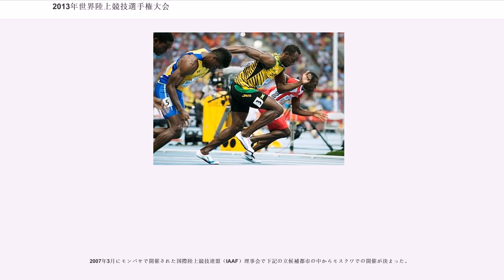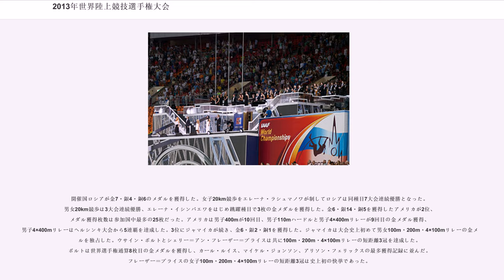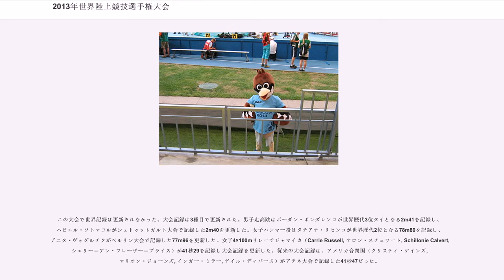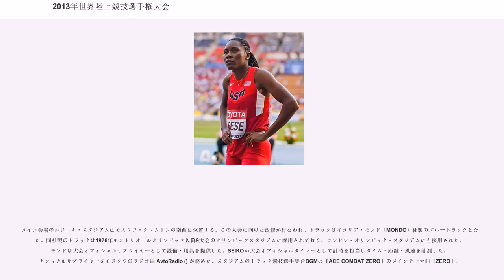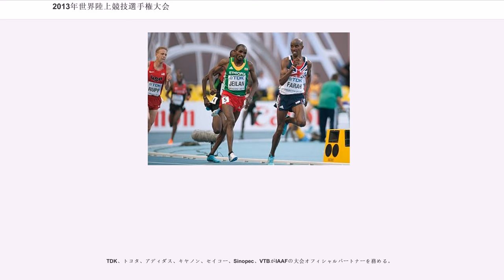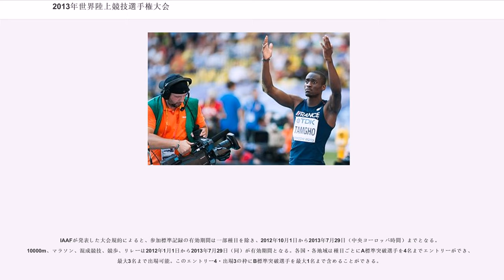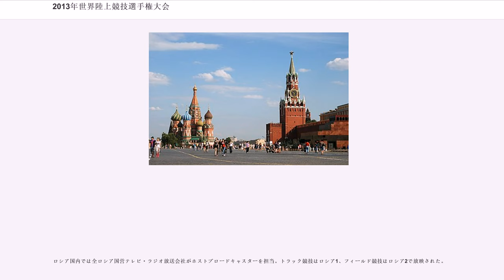2013年世界陸上競技選手権大会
2013年世界陸上競技選手権大会

第14回世界陸上競技選手権大会は、ロシア・モスクワのルジニキ・スタジアムをメイン会場として2013年8月10日から18日までの日程で開催された。206の国と地域から選手1974名（男子1106名・女子868名）が参加し、47種目（男子24・女子23）の競技が実施された。

2007年3月にモンバサで開催された国際陸上競技連盟（IAAF）理事会で下記の立候補都市の中からモスクワでの開催が決まった。

2010年に不正スタートに関するルール変更があり、世界選手権は前回の2011年第13回大会から適用された。第13回大会は不正スタートによって失格となる選手が続出した。この後、2012年ロンドンオリンピック前にIAAFがルールを緩和することを認め、両手が地面から離れないか両足がスターティングブロックから離れない場合について不正スタートとしないことを発表した。

1997年の第6回大会から前回の第13回大会まで同時開催されたマラソンの国別対抗戦マラソンワールドカップは実施されない。この大会からIAAFダイヤモンドリーグのダイヤモンドレース優勝者にワイルドカードが与えられることになった。詳細は参加資格を参照。

オリンピック・世界選手権のメダリスト、同年のIAAFダイヤモンドリーグで活躍する選手がそれぞれの理由によって大会前に不出場を表明、あるいは出場しなかった。ヨハン・ブレークはハムストリングの怪我、デイヴィッド・ルディシャは右ひざの怪我のため不出場を表明した。ブランカ・ブラシッチはアキレス腱の痛みが再発したため不出場。ジェシカ・エニスはアキレス腱の怪我のため欠場。アベル・キルイは右すねの疲労骨折のためにケニア代表争いから外れた。タウフィク・マフルーフィはウイルス感染の回復が遅れたために不出場。タチアナ・チェルノワは膝の怪我のため不出場。ロンドンオリンピック女子3000mSC金メダリストのユリア・ザリポワは大会前の練習中に障害に衝突し、踏み切り足の膝と足の付け根に怪我を負って欠場した。ロシアはチェルノワやザリポワ以外に、ユーリー・ボルザコフスキーがインフルエンザを理由に、セルゲイ・キルジャプキンとオルガ・カニスキナは指導するコーチによると「どこか調子が悪い」として、ワレリー・ボルチンは怪我を理由に、それぞれ大会直前になって出場を取りやめた。ロンドンオリンピック女子3000mSC銀メダリストのハビバ・グリビは不出場。2013年IAAFダイヤモンドリーグ女子800mで3勝を上げ、今季世界最高を記録しているフランシーヌ・ニヨンサバは不出場だった。

ヴィヴィアン・チェルイヨット、バルボラ・シュポタコバ、は妊娠・出産のためこの年に行われる大会に出場していない。サーニャ・リチャーズ＝ロスは右足親指の怪我の影響で代表選考会の全米選手権で6位となり代表選出ならず。キャスター・セメンヤは参加標準記録Bを突破できず世界選手権に出場できなかった。オスカー・ピストリウスは恋人の殺害事件の影響で同年に行われる大会への出場を取りやめている。

ベロニカ・キャンベル＝ブラウンは、同年5月のジャマイカ国際で行われたドーピング検査でドーピング隠蔽に利用する利尿薬を検出し、6月に暫定的な資格停止処分を受けた。7月、タイソン・ゲイが同年5月のUSADA（全米アンチドーピング機構）による抜き打ち検査で禁止薬物の陽性反応を示したことが発表され、この世界選手権に出場しなかった。アサファ・パウエルはドーピング検査で興奮剤のオキシロフリンを検出したことが発表され、この世界選手権に出場しなかった。ジャマイカは6月に女子400mのドミニク・ブレークが6年間の資格停止処分を受け、7月にパウエル、シェローン・シンプソンら短距離と円盤投の選手5人が禁止薬物の陽性反応を示したことが発表された。ゲイ、パウエル、シンプソンらはいずれも故意の摂取を否定している。

トルコは、ロンドンオリンピック女子1500m金メダリストのアスリ・チャクル・アルプテキンが生体パスポートによる検査で異常が見つかり、5月に暫定的な資格停止処分を受けた。6月に開かれたヨーロッパチーム選手権のドーピング検査で、アテネオリンピック男子ハンマー投銅メダリストのエスレフ・アパクら8人が禁止薬物の陽性反応を示した。7月31日には選手9人が筋肉増強剤のアナボリックステロイド使用で2年間の資格停止処分を受けた。8月5日、トルコ陸上競技連盟は地中海競技大会で行われた尿検査で禁止薬物陽性反応を...